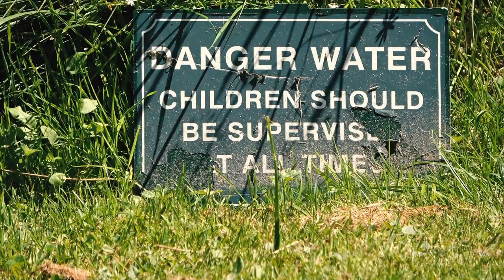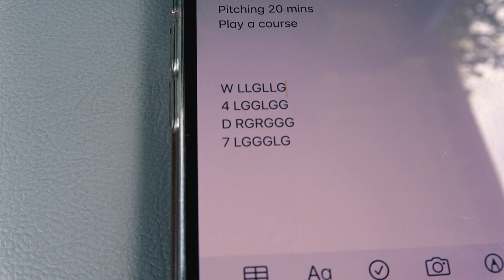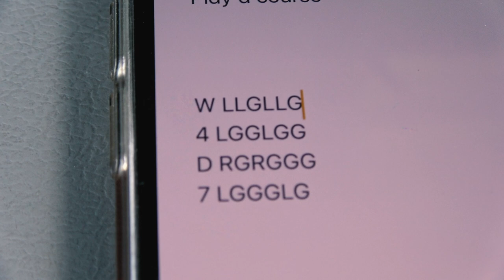Coach Ripping my New Golf Club!!!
Here's what happens when you combine 125mph clubhead speed with a new Cobra golf club...

Cobra have sent me a brand new golf club this week and I'm testing it out at Bovey Castle, as well as putting in some swing work with a golf lesson from Ryan Fricker, in preparation for this week PGA Champs at Bowood Golf Club in Wiltshire.
FourFive CBD 'JW20'
Social